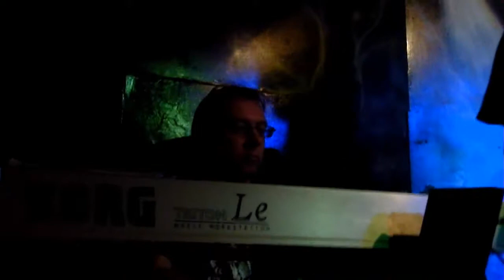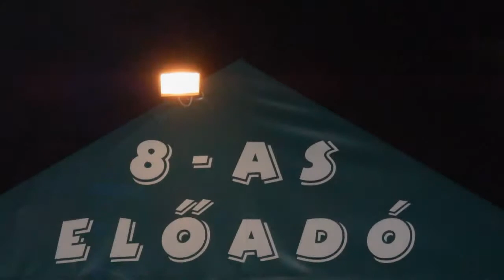Mr.Basary Group 2012 - a 8-as előadó koncert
2012. november 26., Gödöllő,
8-as előadó.

Az egyetemen 7 előadóterem van.
A nyolcadik  - a kocsma.